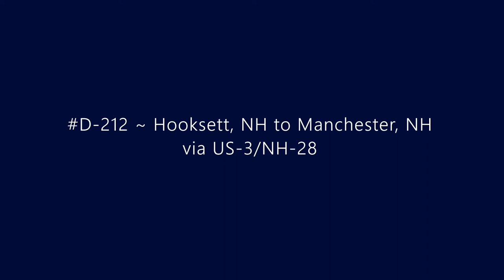D-232 ~ Manchester, NH to Salem, NH via I-93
Driving from Manchester, NH to Salem, NH via I-93